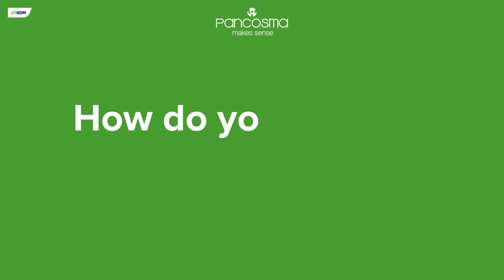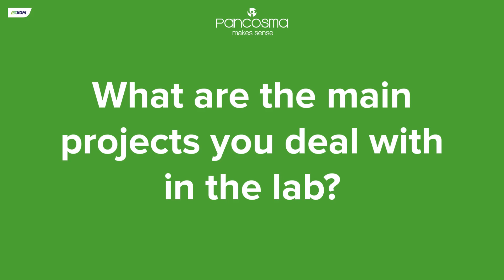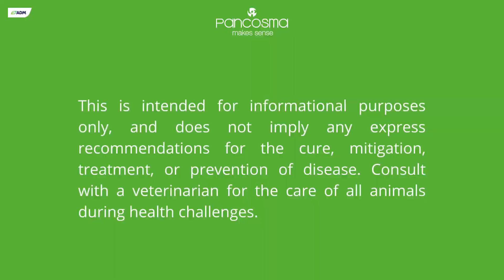How do we develop new flavors for animal feed?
Our Pancosma palatants team explains the purpose of our new flavor research facilities in Switzerland. Learn how they help to evaluate the quality and benefits of our flavor feed additives in livestock production.  The team also describes the steps we take to develop new flavors for animal feed.